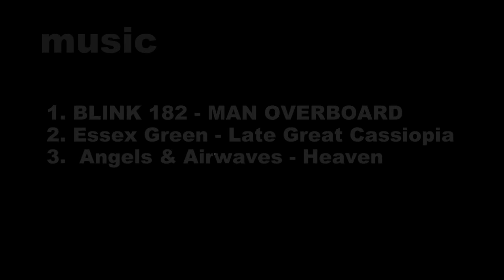Dirt Movie 2010 |Bikerz Volyně